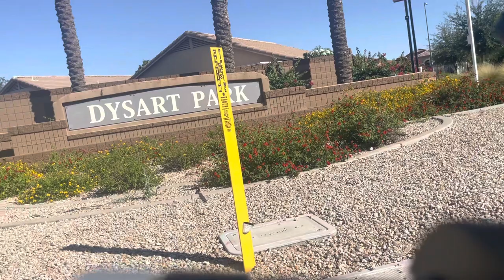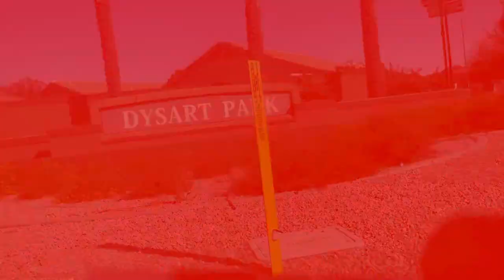1st Person 3 Mile Bike Ride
Join me on a 3-Mile Bike Ride from Sundial Park to Dysart Park, going through Cactus Park as well.

I start at Sundial’s Main Park and go south on Main Street before heading west on Cactus Road, passing El Mirage Road and going 3/4 miles to the entrance of Cactus Park, before going north on 129th Avenue, going north over the bridge that divides Cactus Park and Dysart Park

0:00 Intro
0:48 Leaving the Main Park of Sundial Park
1:46 Going on Sundial Park’s Main Street(Route Explanation)
3:00 Resumed after a Water Break
3:33 Going On Cactus Road
6:00 Passing By A Small Park of Sundial Park
8:29 Crossing El Mirage Road
9:00 Cactus/Dysart Park Multi Use Trail(Under Construction)
10:05 Passing Parque Verde
11:40 Crossing Between the Outskirts of Parque Verde and Cactus Park
11:46 High Speed on a Straightaway
12:44 Entering Cactus Park
13:31 Passing Veterans Park(Greeted by friends from school)
14:27 Turning onto Another Boulevard
14:52 Passing a Pedestrian
15:48 Approaching The Under Construction Multi Use Trail
15:55 Crossing the Bridge from Cactus Park to Dysart Park
16:15 Continuing North on the Boulevard
19:10 Final Stretch of the Trip
19:45 Finish Line And Conclusions